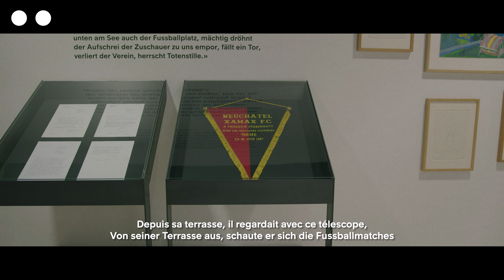Friedrich Dürrenmatt // Ses lieux de vie - Seine Lebensumgebungen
Madeleine Betschart
Leiterin / Directrice
Centre Dürrenmatt Neuchâtel